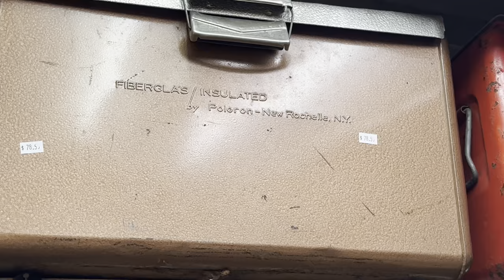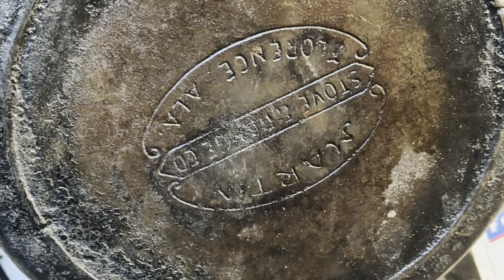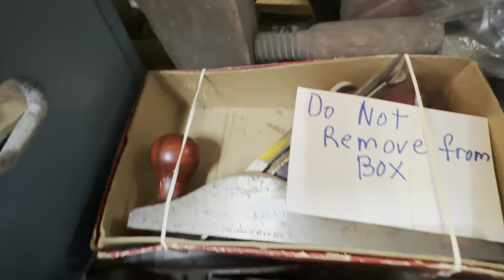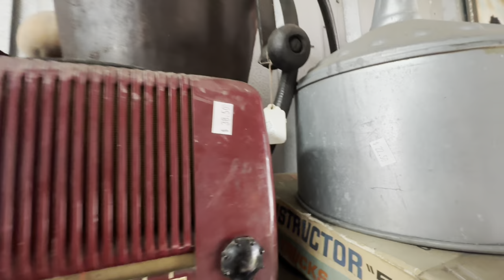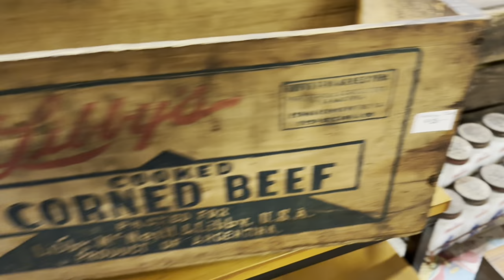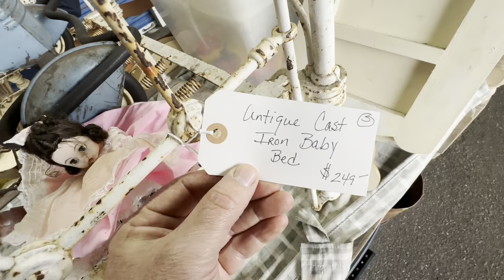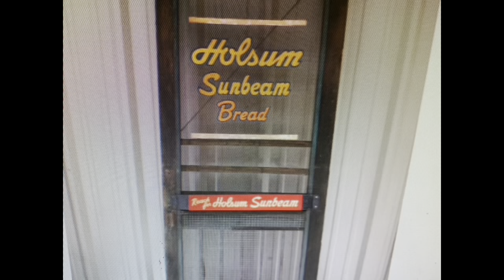Rare Cast Iron Cookware found at Pecan Park Fl Flea Market Vlog / Shop with me for Antiques Video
Shop at Pecan Park Florida Flea Market in Jacksonville  Florida  with me for antiques primitives cast iron cookware axes  and vintage items to flip resell on eBay for a profit , Flea Market Vlog

I love shopping treasure hunting  at thrift shops yard sales goodwill antique malls flea markets for bottles vintage primitive items to sell on eBay and  make a living on line from home., this is my shopping vlog video,

My ebay store

Ebay goodwill thrifting side gig, no experience side hustle, yard sale treasure hunting garage sale, how to work from home in 2023 entrepreneur PART time reseller pickers yard sale estate sales estate sale ride along thrift with me auctions ebay reselling ebay haul vlog part time treasure hunting treasure hunt picking auctions auction picker garage sale yard sale local auction resell video ebay video make money at auctions make money from home make money online picking picking garage sales reselling garage sale profits treasure hunting buy and sell reseller community reselling community garage sale video jackpot flea market flip flea market find buying and selling antiques vintage and old stuff how to sell antiques online antique flea market